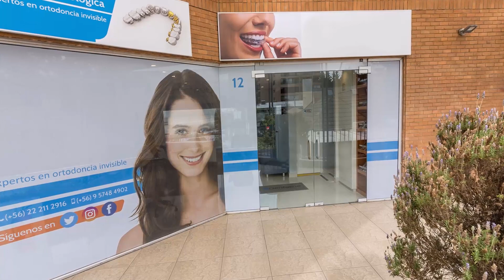Aviso | Arriendo Box Dental (Las Condes)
- Lunes a sábado
- Horario AM
- Clínica totalmente equipada (compresor, scaler, otros)
- Agenda en línea
- Cómoda sala de espera con recepcionista
- 105 m2: Cuenta con sala de esterilización, sala de Rx, sala de reuniones y 3 baños
- A pasos del Mall Alto Las Condes
- Estacionamiento sin costo para pacientes
Celular: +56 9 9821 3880